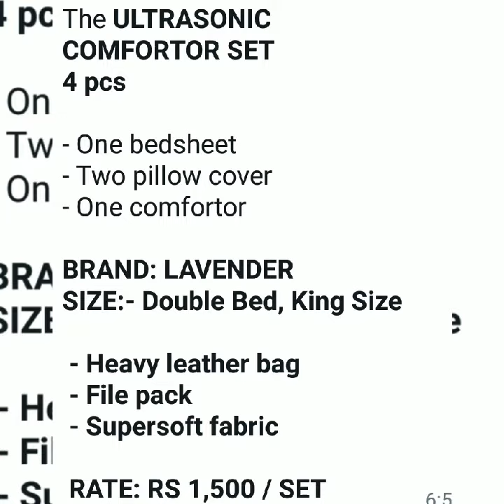M.S.K collection latest model comforter sets new stock arrival hurry up limited stock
New arrival M.S.K collection latest model comforter sets hurry up limited stock